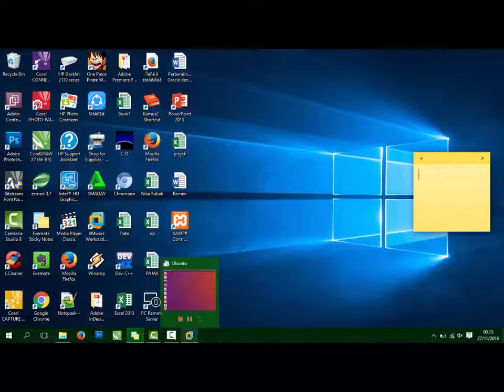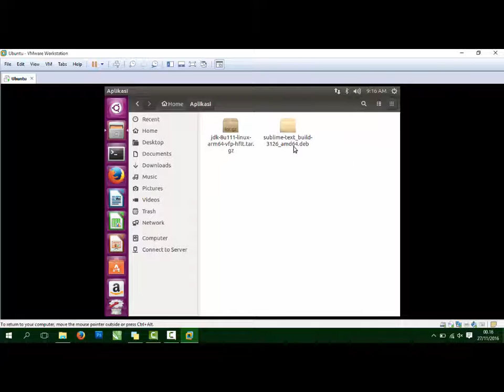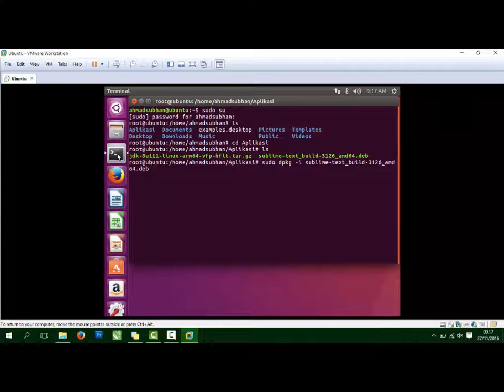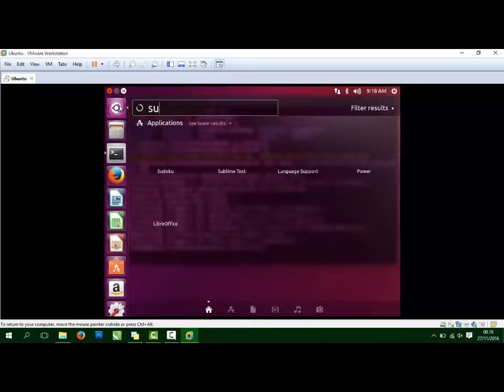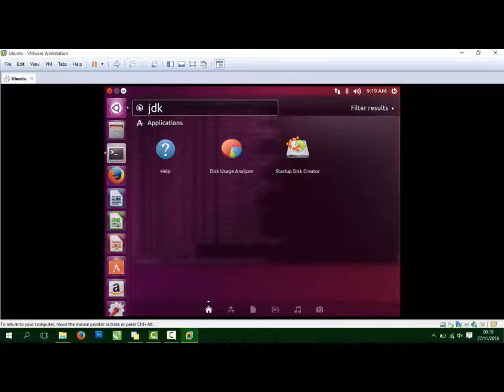Tutorial install Aplikasi Linux Ubuntu .deb dan .tar.gz